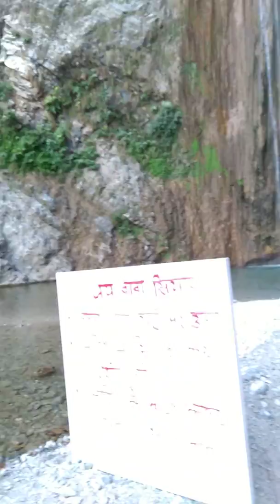Siarh Baba temple situated between Vaishnovdeiv to Shiv khori - 25th Dec' 2017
Siarh Baba is situated about 10kms from Reasi, in village Talwara.The main attraction is nearly 400 ft. high cascading waterfall and an ancient Pragan Nag temple. Salal Shiv Cave - The cave is situated in the Thampal area of Salal in Reasi district.